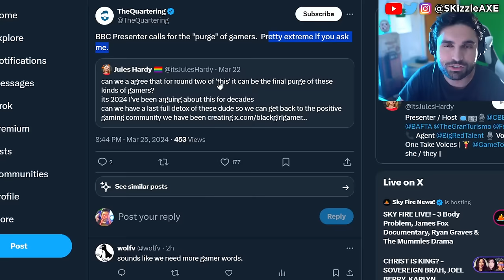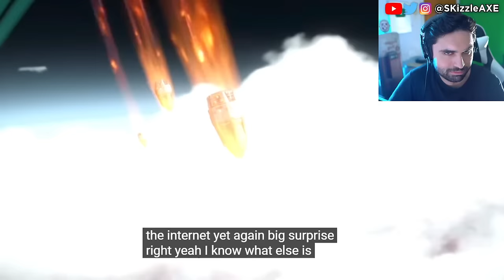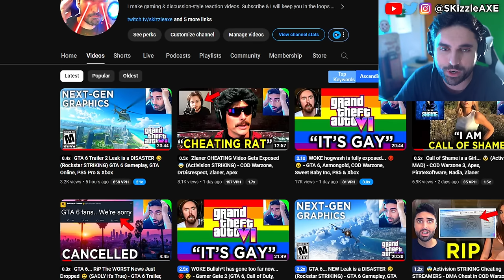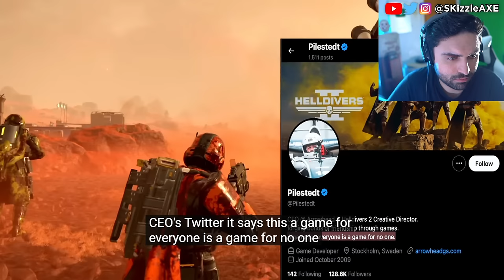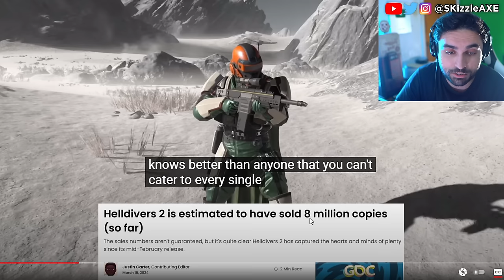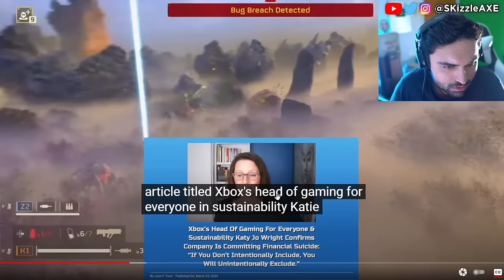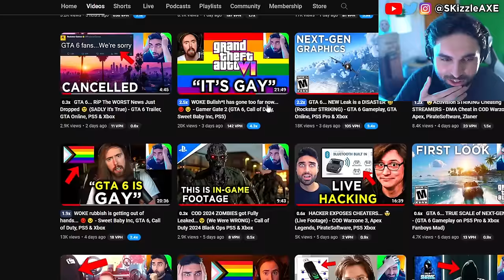WOKE Devs are Getting Really PATHETIC.... 😠😡 - GTA 6, Endymiontv, Sweet Baby Inc, COD PS5 & Xbox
Endymiontv talks about Woke devs and Helldivers 2. Asmongold talks about getting cancelled. Dragon's Dogma 2 reviews and microtransactions are bad. Kotaku worker quits and people are worried that GTA 6 will be woke as Sweet Baby Inc has already injected their in PS5 Spiderman 2 and other games. Call of Duty is also not far behind. And now evidence is being erased as the situation is quickly being swapped as damage control surrounding Gamer Gate 2 worsens, beyond this more governmental bodies get involved, consultants double down & Asmongold is cancelled over Dragon's Dogma 2, so let's talk!

SKizzle reacts to ENDYMIONtv - Helldivers 2 CEO REJECTS Woke Agenda + Borderlands Writer Defends Sweet Baby as Gamer Gate 2 Rages